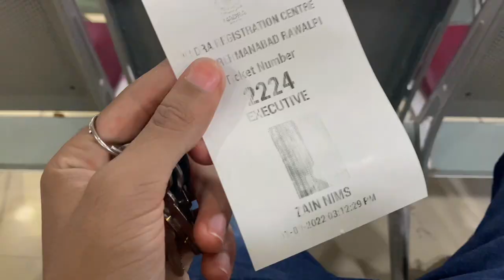New Waterproof Cover For ￼Beretta😍 | Rod Safety Guard | Bike Service | Aaj Pahli Bar Beretta Nay...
#￼trendinglightdesignforbike